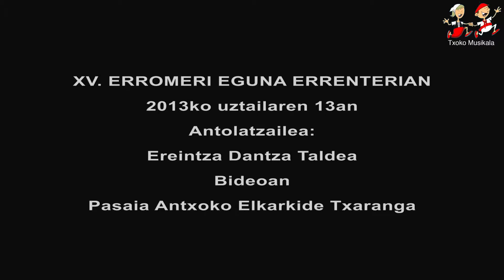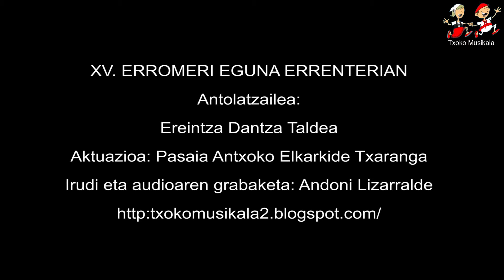2013071368 Alkarkide Txaranga Errenterian, Erromeria Egunean.